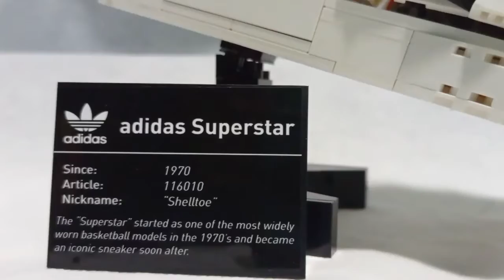lego adidas superstar